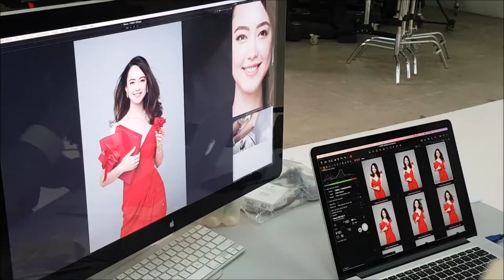FIONA FUSSI | SK JEWELLERY CAMPAIGN | BASIC MODELS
Singapore jewellery brand SK Jewellery works with Fiona Fussi on their latest campaign. Let's take a look behind the scenes at the hard work of the team for the three days shoot.